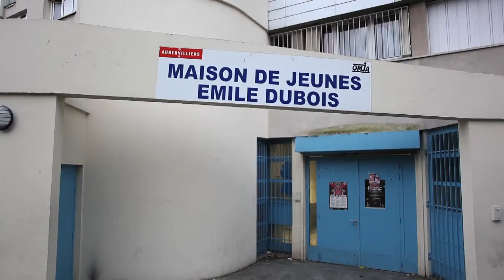Graine d'Humour - OMJA Emile Dubois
Vidéo humoristique réalisée par la maison de jeune Jacques Brel de l'OMJA dans le cadre du festival Graine d'Humour.